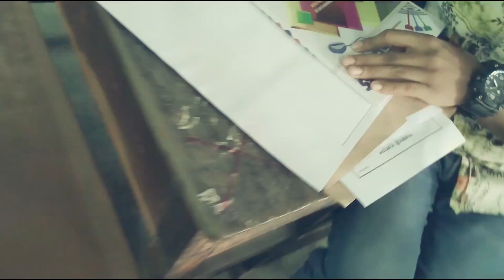Our School Life || Part 2 || Funny Video || By || Rakibul Islam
comment us try vto solve my mistake in another video...

please support us, your support make a new journey